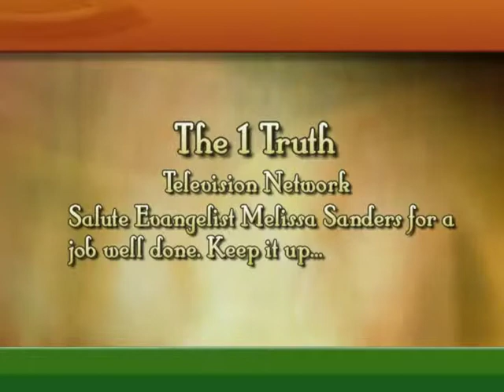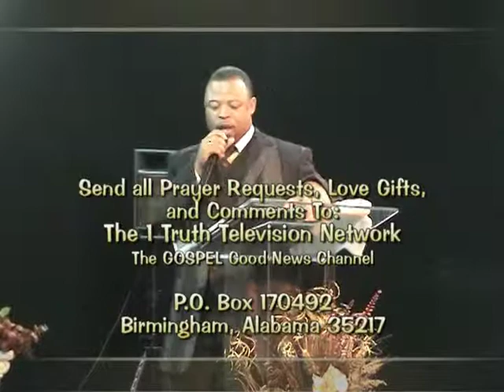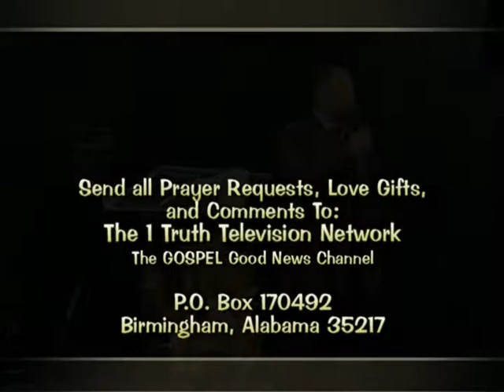Celebration Highlights Cont...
Bishop Marcus McIntosh takes this celebration to another level with this powerfll message